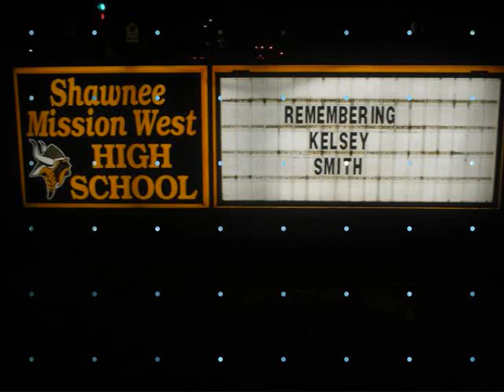Kelsey Ann Smith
The last video I'll make for Kelsey. The Band Perry recently came out with this song and I couldn't wait to make a new video for Kelsey. Sadly, the song fits her perfectly.